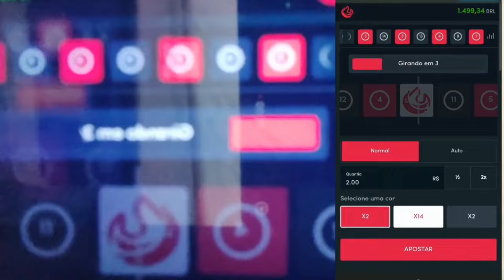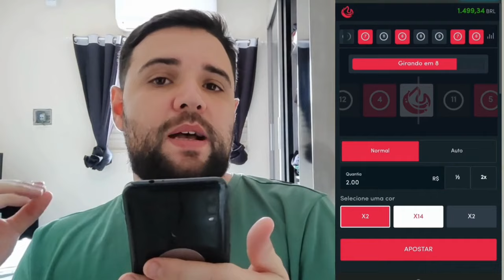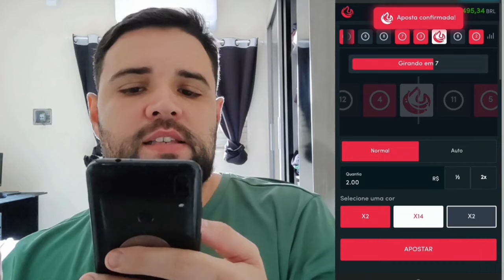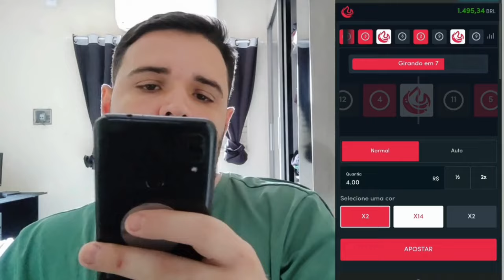DOUBLE (🚀MELHOR ESTRATÉGIA🚀) DICAS PARA LUCRAR NO DOUBLE - ✅PLATAFORMA AUTORIZADA✅ DOUBLE DA BLAZE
✅🔥CASA REGULAMENTADA 🔥✅
👇: LINK FIXADO NOS COMENTÁRIOS

OBS: Donald bet faz parte do Gorillas Group.

🚀 Pronto para a Vitória? Esse é o seu momento de aprimorar suas habilidades no Double da Blaze. Assista, aprenda e prepare-se para alcançar novos patamares. Vamos juntos nessa jornada rumo à vitória!

🔥 Domine o Double da Plataforma Blaze e Maximize suas Chances de Vitória!🔥
🚀Se você está em busca de uma maneira segura e eficaz de melhorar seus resultados no Double, este vídeo é a resposta! Aqui, você terá acesso a estratégias testadas e comprovadas que são usadas por jogadores experientes para alcançar consistência e maximizar os lucros. Não importa se você é iniciante ou já possui experiência com essas dicas, você terá as ferramentas certas para se destacar.
💪Neste conteúdo, desvendamos juntos os segredos mais valiosos e revelamos táticas infalíveis que podem transformar cada rodada em uma nova oportunidade de vitória. Saiba como tomar decisões estratégicas, identificar padrões importantes e aprender truques essenciais que farão toda a diferença no seu desempenho. Este é o caminho para se tornar um jogador imparável, com domínio completo das melhores práticas do Double na Blaze!
🚀Além das técnicas fundamentais, oferecemos análises aprofundadas para que você compreenda cada aspecto do jogo, desde o funcionamento da plataforma até as probabilidades de acerto. Cada estratégia foi criada para te ajudar a jogar com confiança e otimizar suas chances de sucesso em cada rodada. Aproveite esta oportunidade única para aprimorar suas habilidades, aumentar seus conhecimentos e conquistar o que antes parecia impossível.

MELHORES MOMENTOS:
Melhores Momentos:
00:00 Estratégia Nova Double
00:47 Tenha Cuidado
01:00 Double da Blaze
01:05 Forrando No Double
01:25 Double Melhor Estratégia

🔞Aviso: Existem riscos associados a todos os tipos de jogos. Estas estratégias visam reduzir esses riscos, porém, não há garantia de vitória em todas as situações. Por favor, jogue de forma responsável! Estes jogos são destinados a maiores de 18 anos ou à idade legal em sua jurisdição.